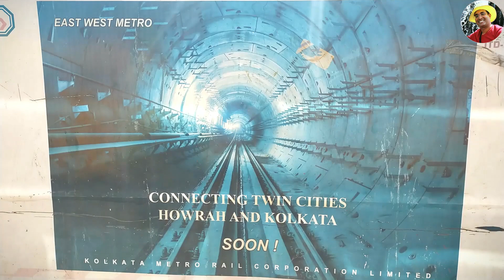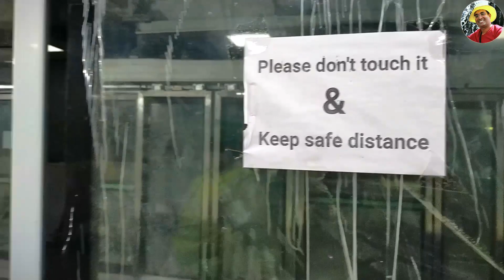Sealdah Metro Station Update | Sealdah metro video | east west metro kolkata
শিয়ালদাহ মেট্রো স্টেশন, sealdah metro station update, sealdah metro station, east west metro, metro railway kolkata, sealdah metro video, sealdah metro station latest video, debanjan pathak vlogs,

Metro service to start between Sealdah to Sector 5 before ...
Kolkata: The trial run of East West Metro between Phulbagan and Sealdah started on Saturday Metro officials hope that if all goes according to plan, the Metro Rail will be able to run from new year Phulbagan to Sealdah with passengers this year. If that goal is not met, the service will start by March 22 In that case, it is possible to travel directly from Sealdah to Sector Five by pressing the East West Metro. The East-West Metro service from Sector Five to Phulbagan started in February .

কলকাতা: ফুলবাগান থেকে শিয়ালদহের মধ্যে ইস্ট ওয়েস্ট মেট্রোর ট্রায়াল রান শুরু হয়ে গেল শনিবার৷ মেট্রো কর্তাদের আশা, সবকিছু পরিকল্পনা মাফিক এগোলে নতুন বছরেই  ফুলবাগান থেকে শিয়ালদহের মধ্যে যাত্রী নিয়ে ছুটতে পারবে মেট্রো রেল৷ একান্তই সেই লক্ষ্যমাত্রা পূরণ না হলে March er মধ্যে শুরু হয়ে যাবে পরিষেবা৷ সেক্ষেত্রে সরাসরি ইস্ট ওয়েস্ট মেট্রেয় চেপে শিয়ালদহ থেকে সেক্টর ফাইভের মধ্যে যাতায়াত করা যাবে৷ গত বছরের ফেব্রুয়ারি মাসেই সেক্টর ফাইভ থেকে ফুলবাগান পর্যন্ত ইস্ট ওয়েস্ট মেট্রো পরিেষবা শুরু হয়ে গিয়েছিল৷

শিয়ালদহ থেকে সেক্টর ফাইভে মেট্রো পরিষেবা শুরু হলে বিশেষত তথ্যপ্রযুক্তি ক্ষেত্রে কর্মরতদের অনেকটাই সুবিধে হবে৷ যাত্রীচাপের কথা মাথায় রেখেই শিয়ালদহের মেট্রো স্টেশনকেও ঢেলে সাজানো হয়েছে৷ মেট্রো কর্তাদের অনুমান, পরিষেবা শুরু হলে ব্যস্ত সময়ে ঘণ্টায় চল্লিশ হাজার যাত্রীর চাপ সামলাতে হবে শিয়ালদহ স্টেশনে৷ সেকথা মাথায় রেখে শিয়ালদহে স্টেশনে প্ল্যাটফর্মের দু' দিক থেকেই একসঙ্গে ট্রেনে ওঠানামা করতে পারবেন যাত্রীরা৷ যাত্রীদের সুিবধায় থাকবে ১৮টি এসক্যালেটর, ৫ টি লিফট এবং স্টেশেনর ভিতরে ও বাইরে মিলিয়ে মোট ১৬টি সিঁড়ি৷

Phoolbagan metro trial run video